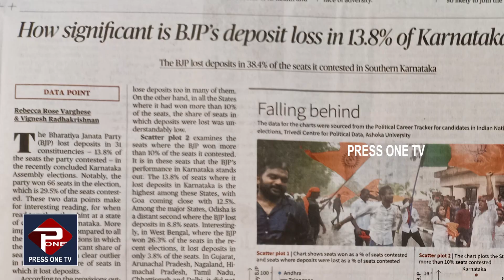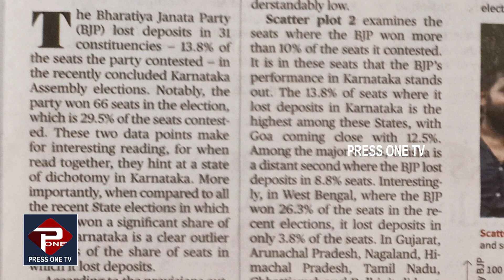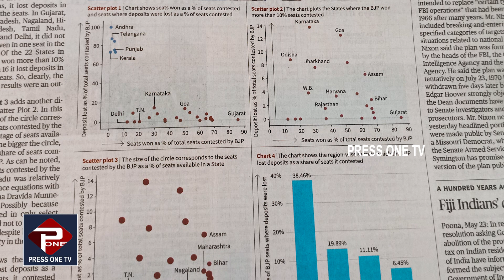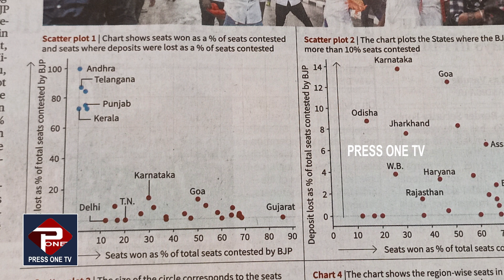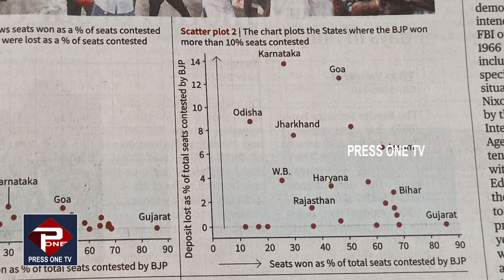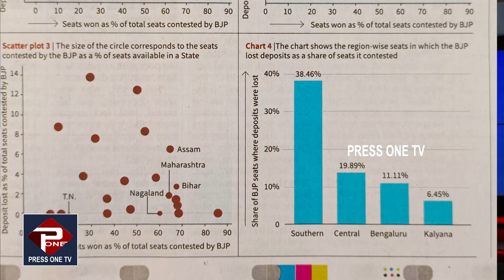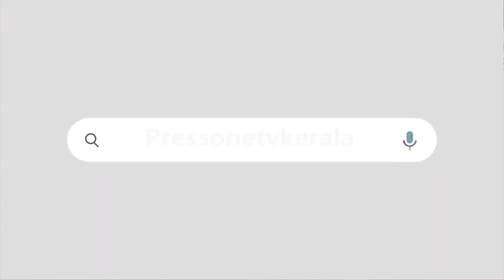കർണാടകത്തിൽ ബിജെപിക്ക് കെട്ടിവെച്ച കാശ് നഷ്ടപെട്ടത് 31 മണ്ഡലങ്ങളിൽ|കണക്കുകൾ പുറത്ത്